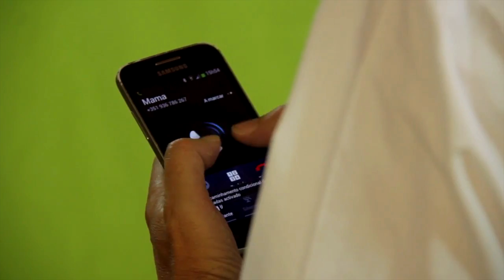ANIMALES que conquistaron el espacio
Para probar la supervivencia en vuelos espaciales, para investigar los procesos de la microgravedad… Los experimentos con animales en el espacio han sido más comunes de lo que podrías imaginar. Hoy en Hazte la lista te traemos los animales ¡que conquistaron el espacio!

Wikimedia Commons